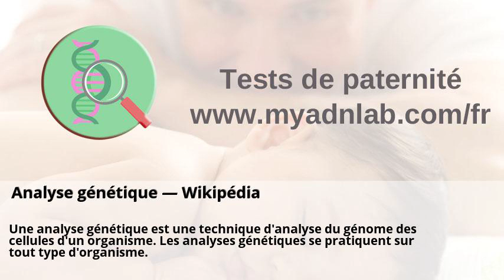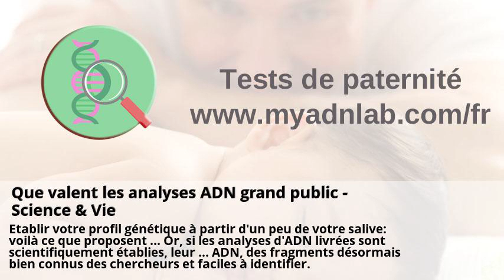Analyse génétique — Wikipédia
Analyse génétique — Wikipédia . Biologie | Les Hôpitaux Universitaires de Strasbourg . Le Monde diplomatique - Mensuel critique d'informations et d'analyses . Que valent les analyses ADN grand public - Science & Vie . Cytogénétique constitutionnelle - Service de médecine génétique à ... . Unité de Génétique Moléculaire | Les Hôpitaux Universitaires de ... .